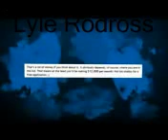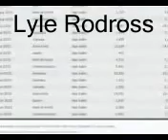How To Make iPhone Apps Without Programming Skills - Make Money With iPhone Apps!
Learn how to create iphone apps and games, this is the easy way to create iphone apps and the best part is everyone can do it.. comment an subscribe thank you